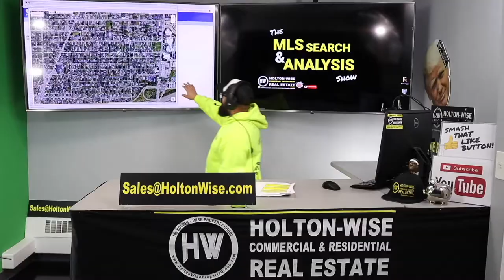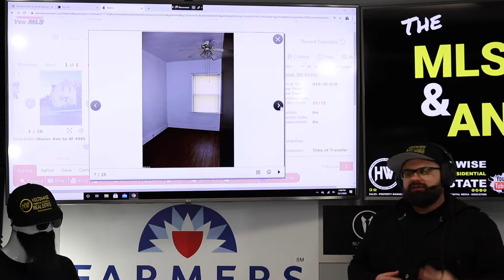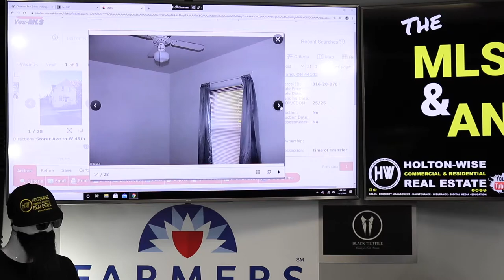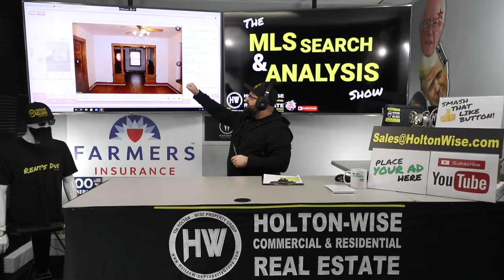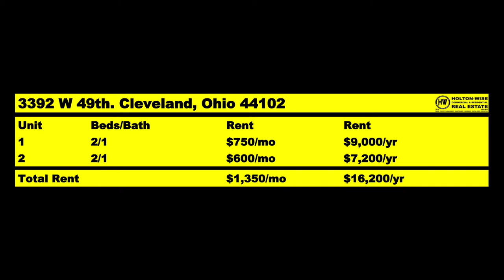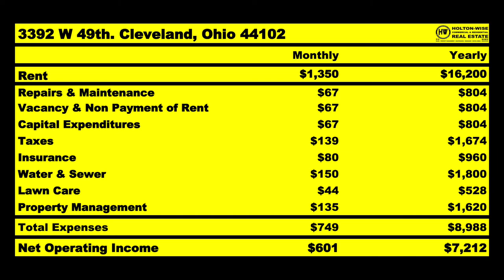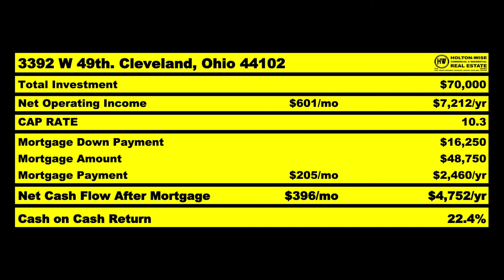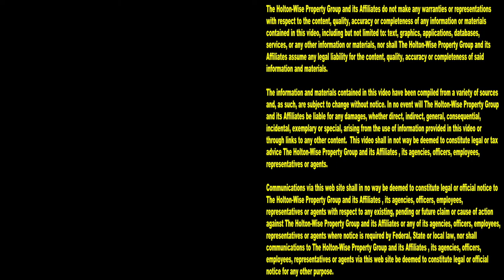Cleveland Turnkey Real Estate Alternative | MLS Search & Analysis 297 - 3392 W 49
If you live in an area like California or New York you've probably realized that the return on investment on rental properties near you is very low. Often rental properties in these real estate market cash flow very little or don't cash flow at all. As such, you may have started researching the term turnkey real estate investing. If you have been turned off by some of what you see in the turnkey real estate investment space you'll want to watch the 297th episode of The MLS Search & Analysis Show as James Wise is working with an out of state investor to help him get his rental portfolio started out of state using a turnkey alternative.

📺 HELPFUL RESOURCES
Holton-Wise FAQ